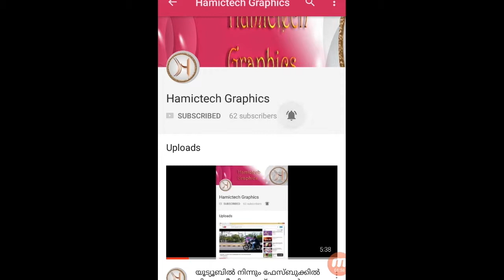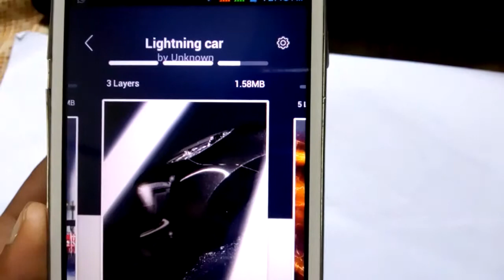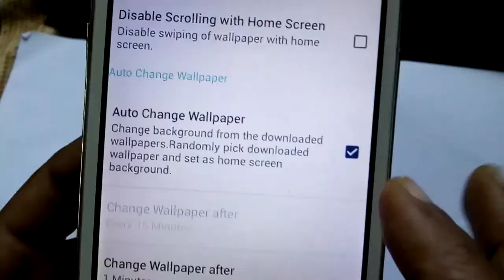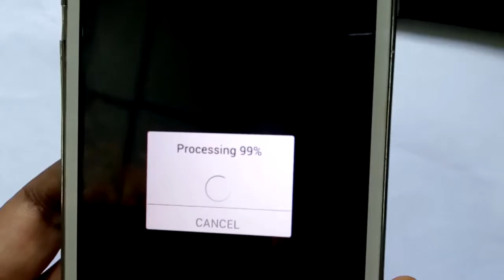How To Set 3D Background Wallpaper In Your Android Smartphone.malayalam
Application downloading link